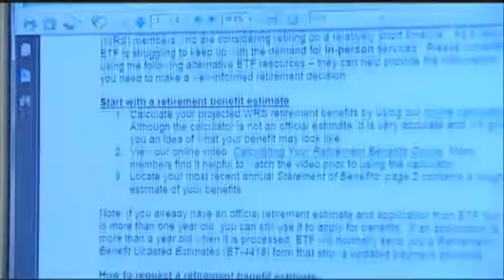State Workers Inquiring About Retirement At Record Numbers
Uncertainty over jobs, pensions and the state of Wisconsin's economy,
in addition to a large number of Baby Boomers turning age 65, are
causing a rush in retirement filings for state workers.